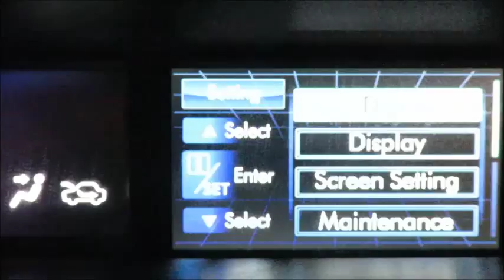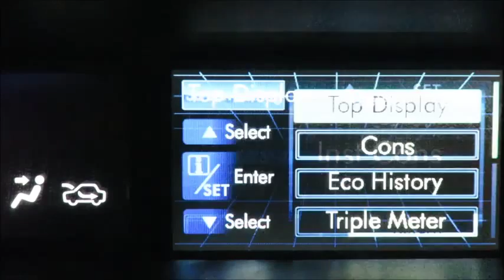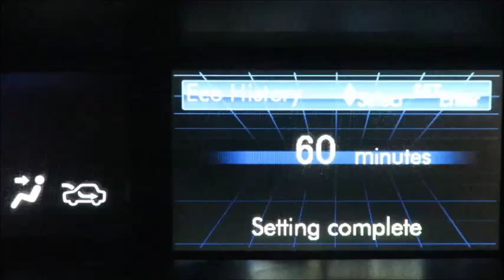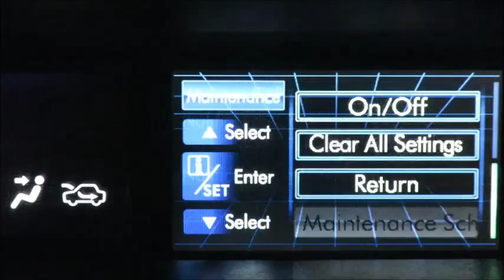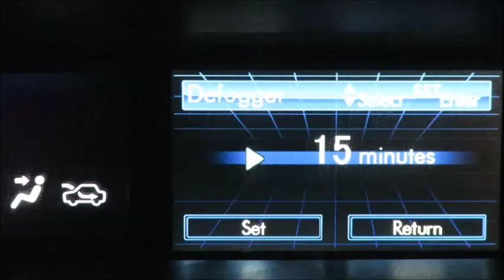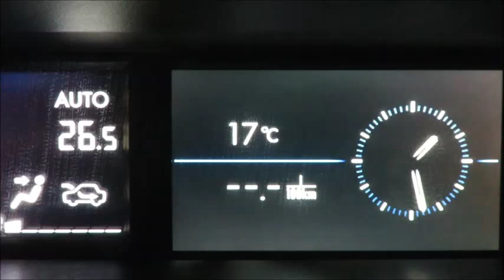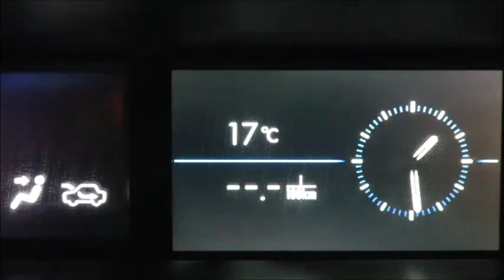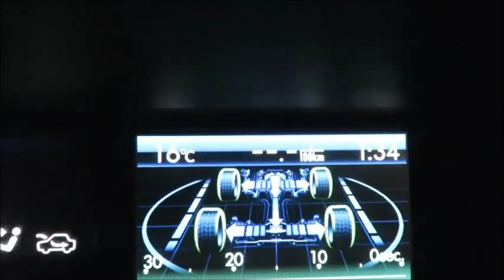Subaru High Grade Multifunction Display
Go farther with confidence that comes with knowledge. Located conveniently in the instrument panel, the display shows you time, temperature, self-check maintenance alerts, and safety information such as Vehicle Dynamics Control (VDC) monitoring. Advanced environmental performance and efficiency readouts keep you updated and allow you to comprehensively track your fuel efficiency—even enabling you to compare the efficiency between different trips.